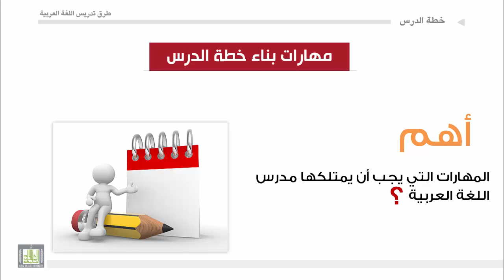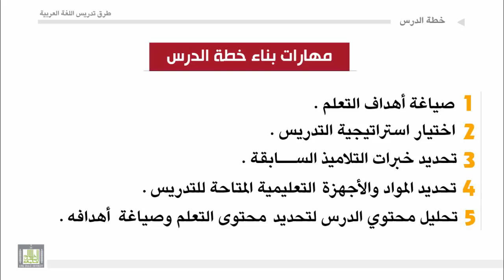طرق تدريس اللغة العربية - الوحدة 3 : مهارات إعداد خطة الدرس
مهارات إعداد خطة الدرس